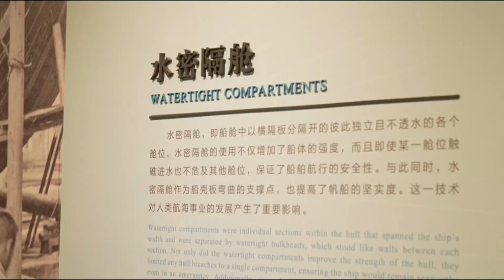“汉语桥”选手带着现代的好奇，在泉州海外交通史博物馆与古代的智慧相遇#汉语桥